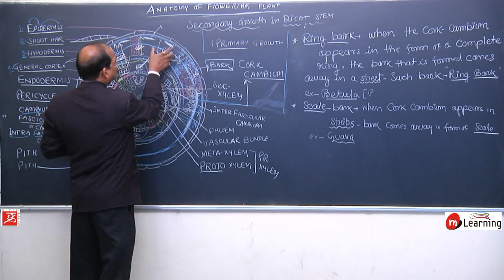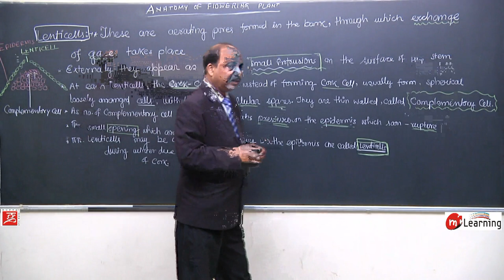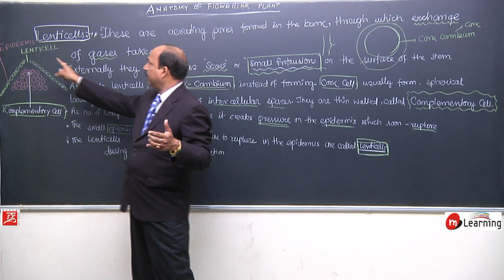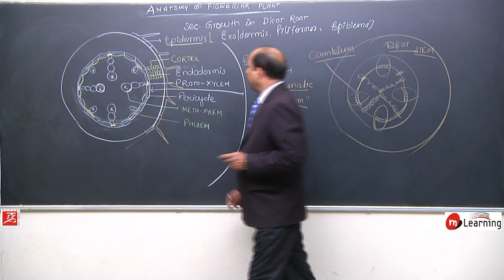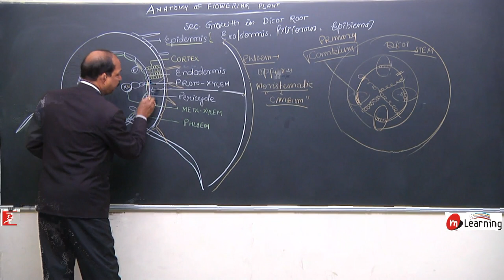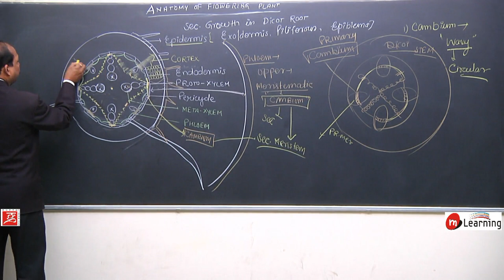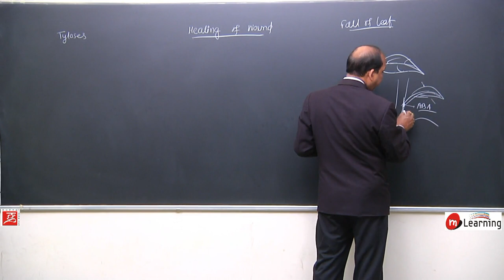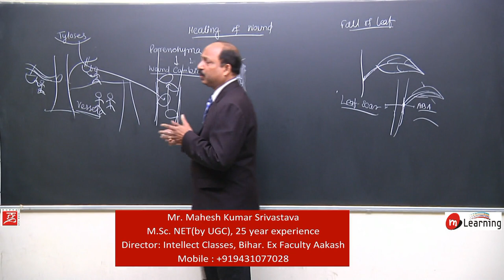Anatomy of Flowering Plants 30 - For NEET and AIIMS entrance exam